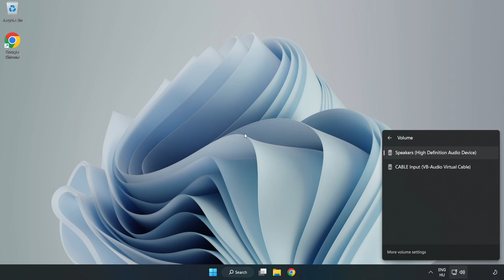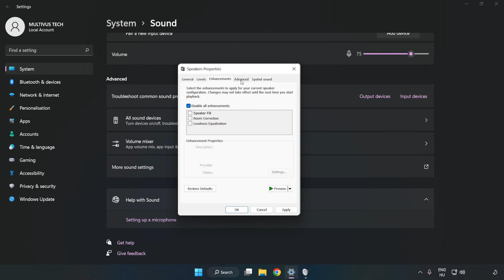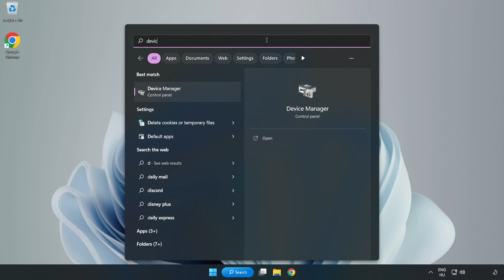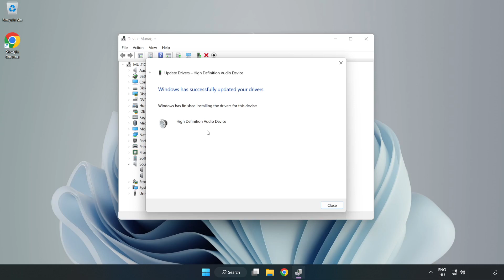How to FIX Battlefield 3 No Audio/Sound Not Working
I'm going to show How to FIX Battlefield 3 No Audio/Sound Not Working